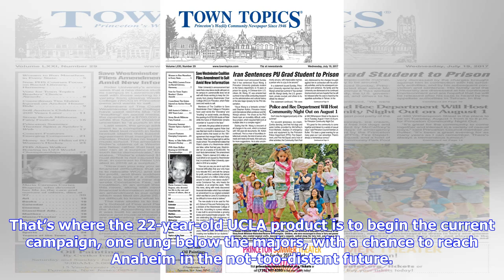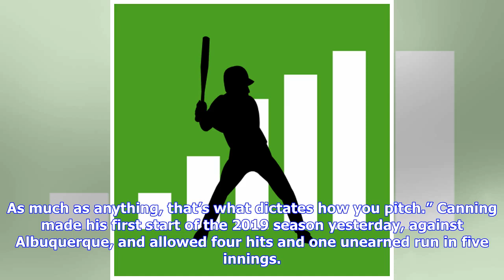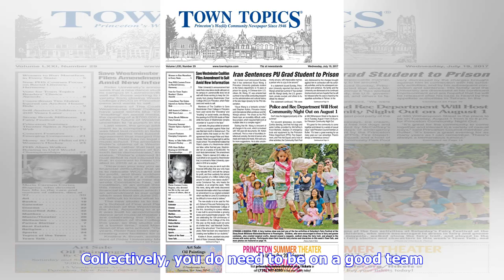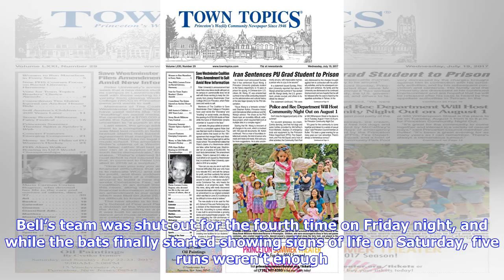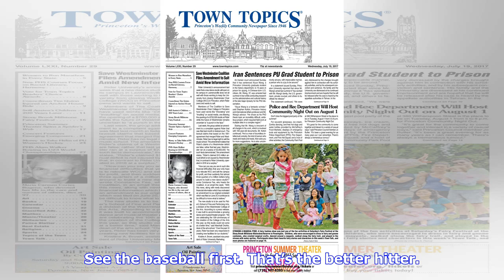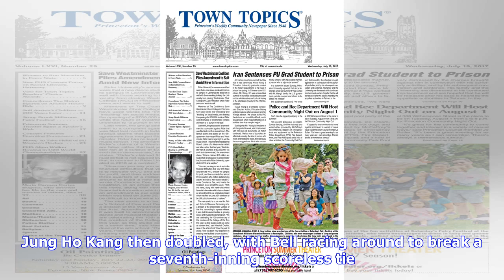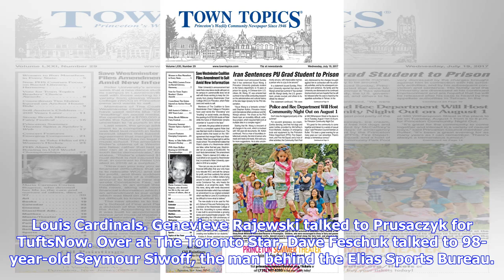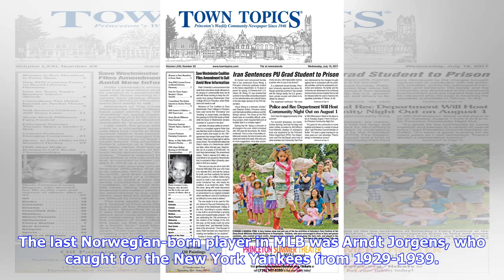Sunday Notes: Griffin Canning Has an Artistic Thumb Print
Griffin Canning on is on the fast track after a delayed start. Drafted 47th-overall by the Angels in 2017, the righty didn’t made his professional debut until last April. By June he was taking the mound for the Triple-A Salt Lake Bees. That’s where the 22-year-old UCLA product is to begin the current campaign, one rung below the majors, with a chance to reach Anaheim in the not-too-distant future. When the call-up comes, Halos fans can expect to see a pitcher who combines power and pitchability.